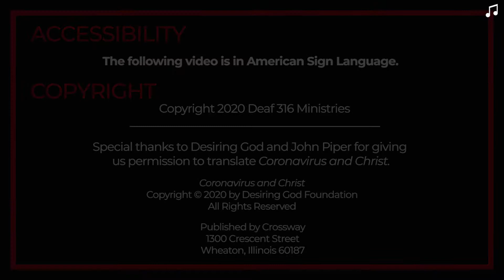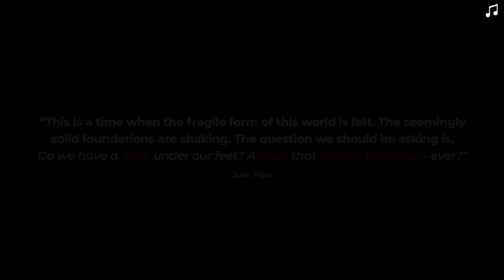Chapter 10: Creating Good Works in Danger (ASL)